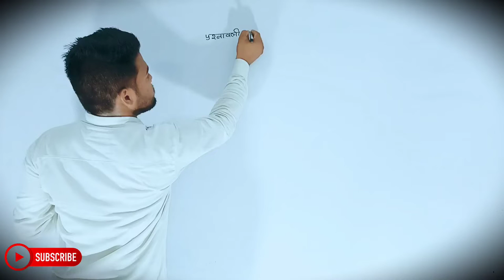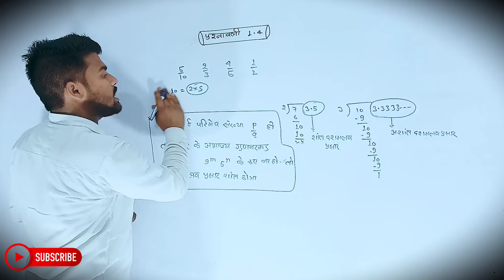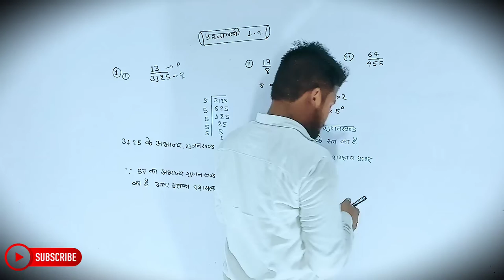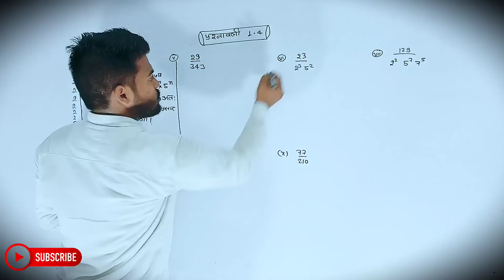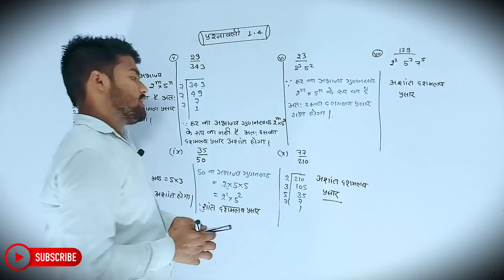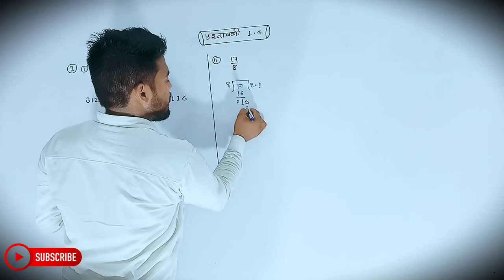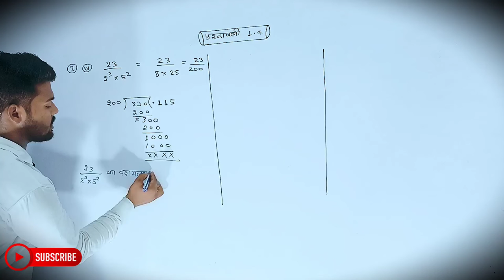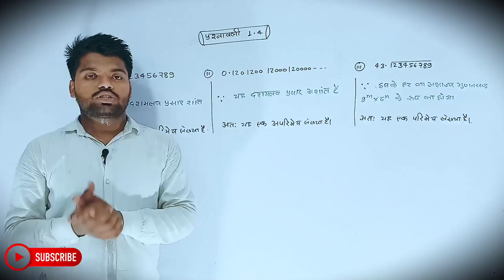Math Class 10th Chapter 1 | Hindi Medium | वास्तविक संख्याएँ | गणित 10th | Aniket Sir...